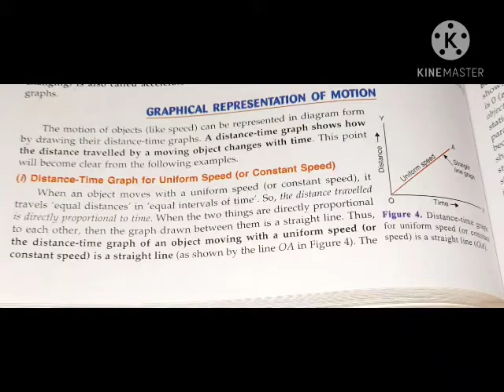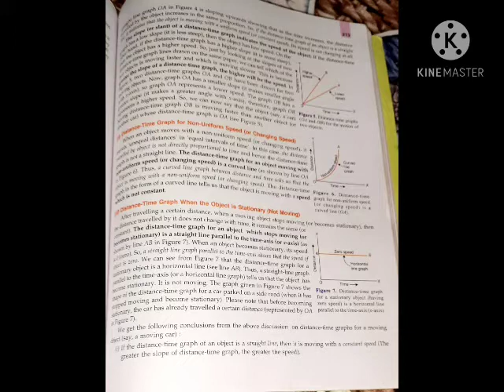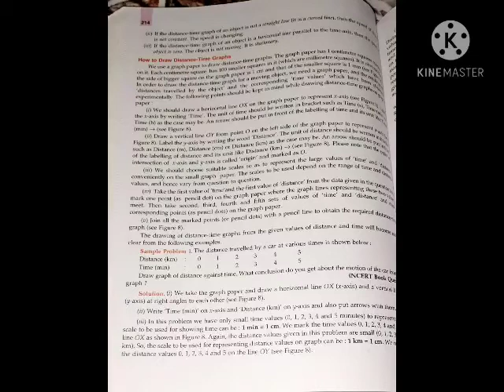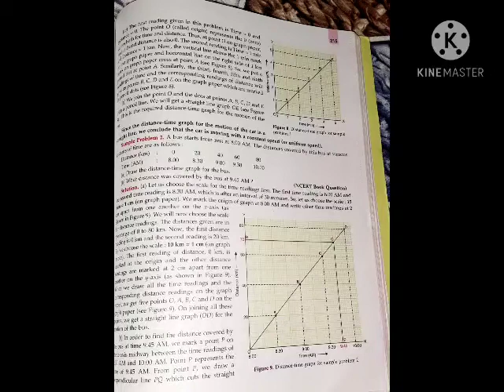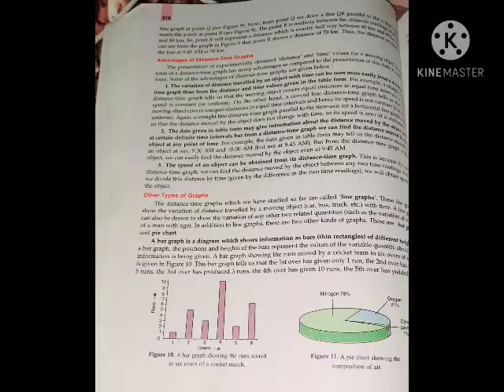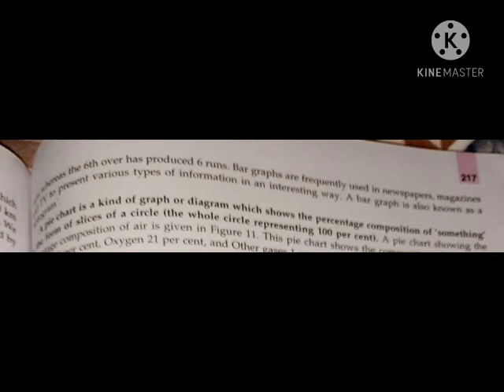Class-7th Science Chapter-13 Motion and Time